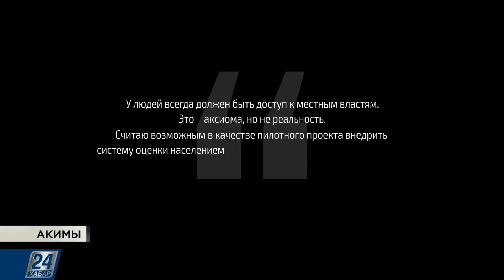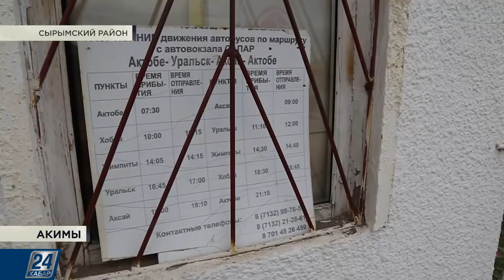Аким Сырымского района Тулеген Турегалиев | Акимы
О работе акима Сырымского района Западно-Казахстанской области смотрите в этом выпуске программы «Акимы».